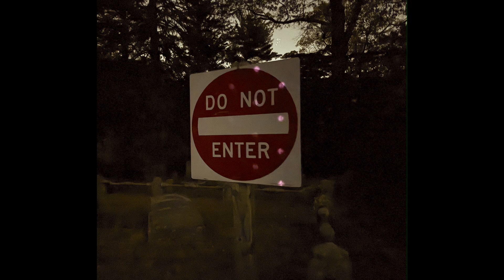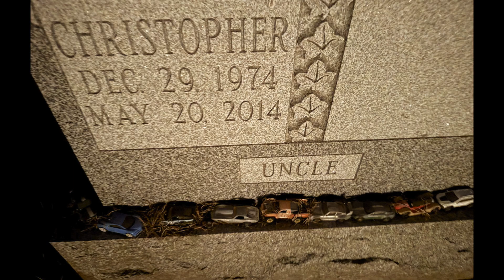Sleepy Hollow Cemetery